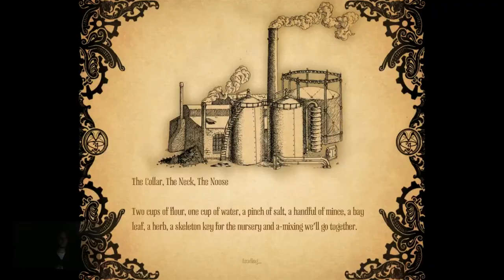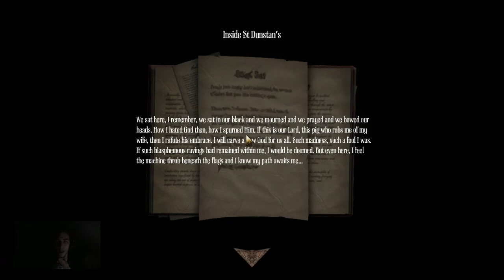RelleK's Fright Night Fight Amnesia: A Machine For Pigs Part 3